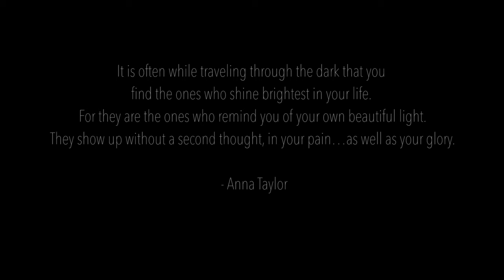"True Colors" // Joshua David Evans & Erin Elyse Evans // Brother-Sister Duet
"True Colors" Music Video // Joshua David Evans & Erin Elyse Evans // Brother-Sister Duet

I dedicate this video to my little sister Erin. Thank you for standing by me during the darkest and most difficult chapter of my life. Thank you for putting yourself out there in front of so many people while I took time to heal. You are so brave. I love you Erin. You are truly a light in my life.

For me, this song is about finding peace within myself. Sometimes life isn't going to be perfect. It may even break every part of you. Things won't seem fair. At times you'll want to scream from a rooftop hoping for justice. That being said, this song taught me to focus on the beauty that's inside all of us. So allow yourself to feel the pain, then heal from it. People will let you down. They may even abandon you. or try to erase you. No matter what, never give up on love. There are those out there that won't give up on it...or you. Find your worth. Find your beauty. Find your true colors.

Song Produced by: Joseph Barba

Up Angles Shirts & Phone Cases, Be Nice to People Shirts, Swerve Snapbacks, and much more!

JoshuaDTV is a place where you can be yourself and be accepted for it. I believe in love and a lot of my content reflects that. Life isn't always fair or kind...but if we continue to strive for the good...if we continue to get back up after being knocked down... what can stop us from being the best version of ourselves? Don't just survive...THRIVE. Be Nice to People.